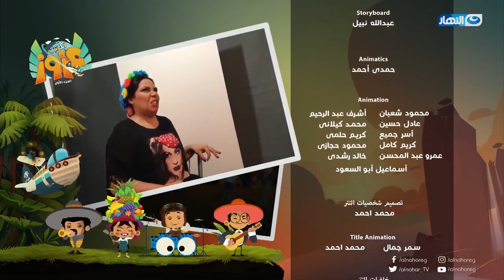Captain Azzouz - Episode 24 | كابتن عزوز - الحلقة الرابعة والعشرون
كابتن عزوز
في إطار كوميدي لايت تدور أحداث مسلسل الكرتون (الكابتن عزوز)، حيث الطيار عزوز الذي يرث طائرة عن جده، فيقرر فتح شرطة طيران خاصة به في مطار إمبابة، ويجمع أصدقاؤه الذين يقع لهم العديد من المفارقات.
ﺇﺧﺮاﺝ: عبدالله نبيل (مخرج)
ﺗﺄﻟﻴﻒ: أحمد أمين (مؤلف)
طاقم العمل: سامح حسين  إيمان السيد  محمد ثروت بيومي فؤاد